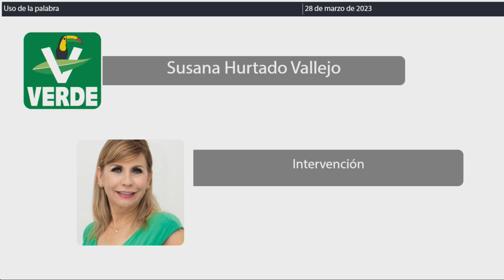Intervención Dip. Susana Hurtado Vallejo. PVEM (28/Marzo/2023)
Intervención de la Dip. Susana Hurtado Vallejo, del PVEM, en relación al Acuerdo de obvia y urgente resolución, por el que se exhorta a la Comisión Nacional de Acuacultura y Pesca (CONAPESCA), para que provea de mayor personal de vigilancia, para supervisar los kilómetros de litoral correspondiente en Quintana Roo; presentada por la Diputada Alicia Tapia Montejo, Presidenta de la Comisión de Desarrollo Rural y Pesquero y por el Diputado Hugo Alday Nieto, Presidente de la Comisión de Justicia de la XVII Legislatura del Estado; para su aprobación, en su caso. Publicado en la Gaceta Parlamentaria Año I, número 19 extraordinaria, de fecha 24 de marzo de 2023.